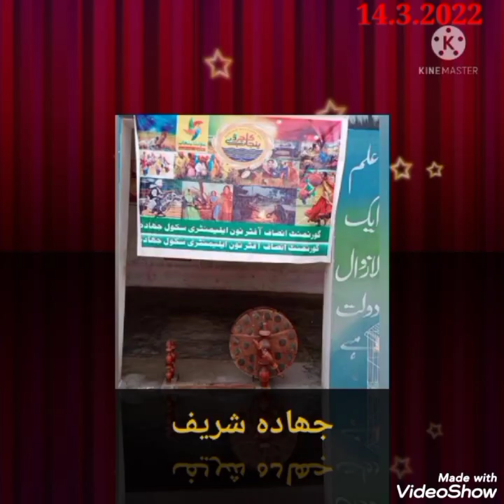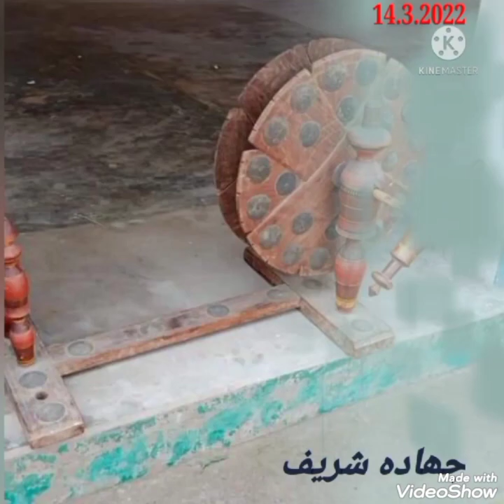Jhada Government Elementary School